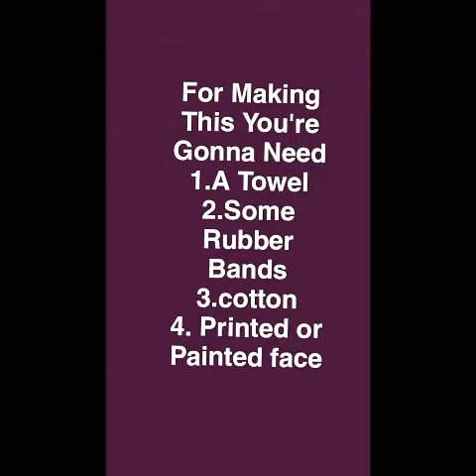DIY Toy Frog From Towel